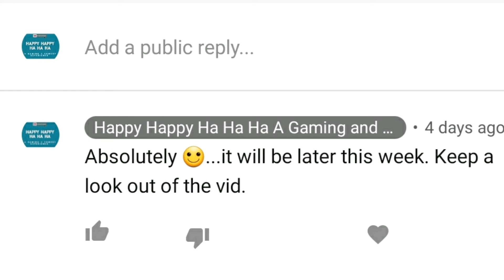Ghost of Tsushima Photo Mode 📷 - More Funny Moments with Jin Sakai - #3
Part 3 is here, thanks to Indonesia GamingWF

Wonder what fun will happen this time? Enjoy!